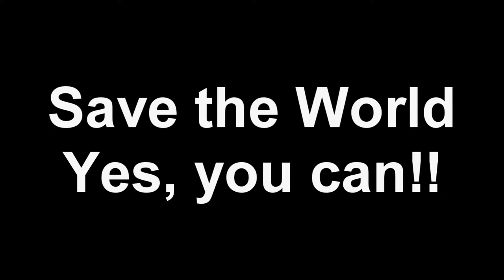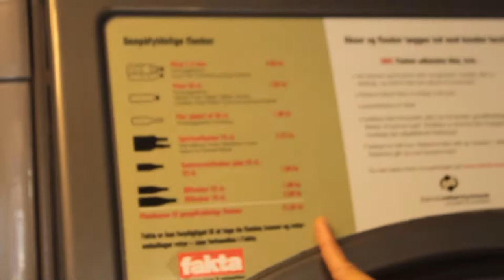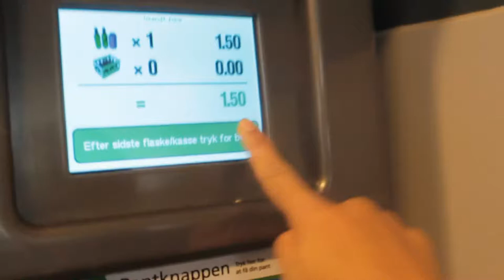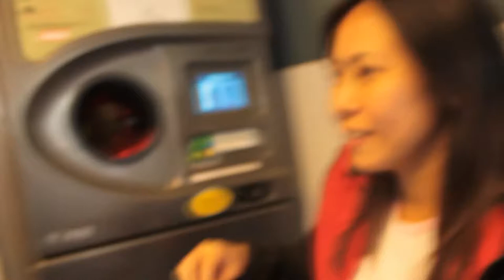Save the World.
วิดีโอเพื่อการศึกษา   สถานที่ Facta, Aalborg -Denmark.